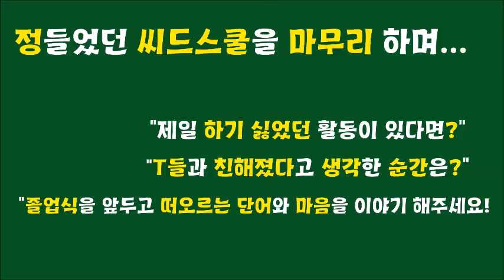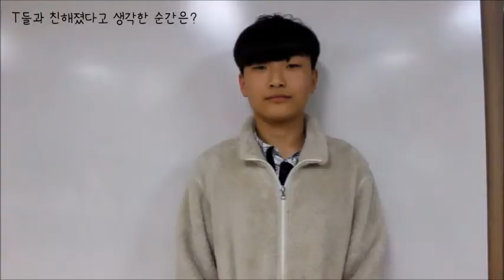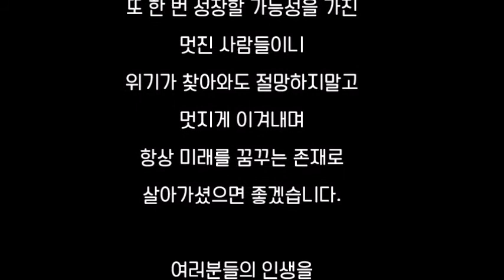2019년 11기 북서울중 비전코칭 졸업영상 - 인터뷰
2019년 북서울중학교에서 진행된 씨드스쿨 11기 비전코칭 졸업 영상입니다.